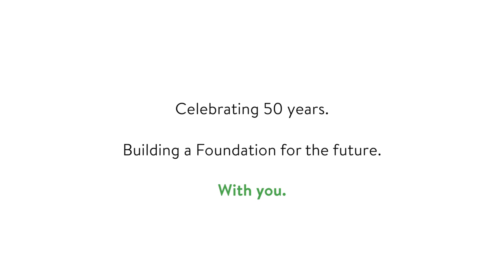The HCC Foundation Celebrates 50 Years of Changing Lives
The Holyoke Community College Foundation is celebrating 50 years of changing lives!

Learn about our work -- from funding critical scholarships to creating state-of-the-art spaces for our community -- and join us at hcc.edu/foundation.